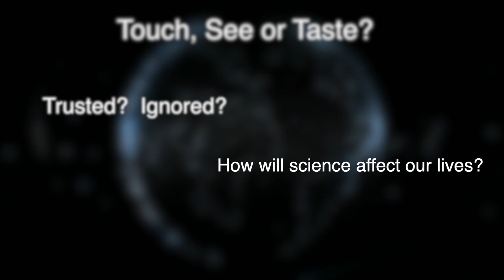The VCU Rice Rivers Center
The VCU Rice Rivers Center: Science that Matters to Everyone